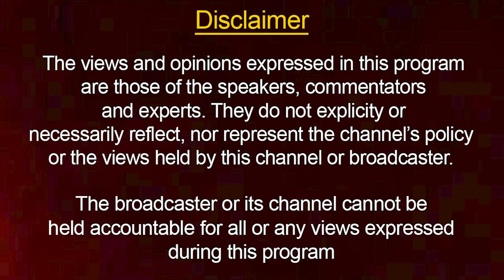ਆਸ਼ੂ ਨੂੰ ਫੜਨ ਸਮੇਂ ਹੋਇਆ ਡਰਾਮਾ Bharat Bhushan Ashu in saloon at Ludhiana | The Punjab TV